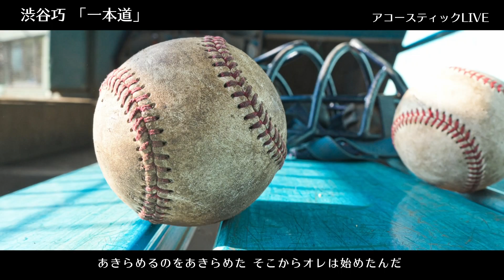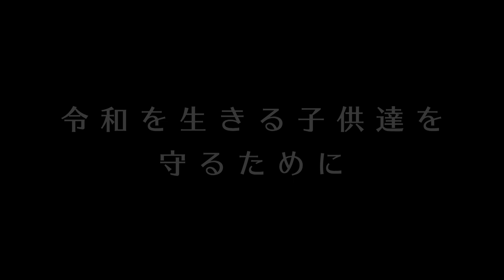【 中学 】 生きる 意味 が 分からない。中卒の 90 憶 社長 が「 中学校 で 講演 」令和 を 生きる 子供たち に 伝えたい事 。生きていくのに必要な事 。【 社長 ・ 経営者・後編 】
【著書】の購入はこちら
■『中卒の僕が「年商70億円企業」を作れた理由』
著者　： 渋谷巧
定価　： 本体1,300円＋税
発売日： 2019年10月22日(火)
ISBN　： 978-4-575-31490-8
発行　： 双葉社

■『中卒の僕が「年商70億円企業」を作れた理由』について
‹本の内容›
・他人が作ったルールを疑え
・リーダーに必要なのは「過去」ではなく「未来」
・社員にたくさん給料を払う意味
・クライアントと「上下関係」を作るな
・「タメ口」は大きな武器に変わる
・部下の長所を見抜くのは“下から目線”
・「手当」が「福利厚生」ではない
・「軸」をブレさせると「長所」を失う
・「カッコイイ」よりも「かわいい」が強い
・社長とは「公民館の館長」のようなもの
・ネガティブな要素を「強み」に変える
・社員を笑顔にすれば、会社は儲かる　etc

一本道（湘南乃風　若旦那プロデュース）
※心優しき若者よ
渋谷 巧（しぶやたくみ）

渋谷巧(しぶや・たくみ)

1987年、埼玉県川越市生まれ。高校中退後、解体業に携わり、19歳で企業。22歳で法人化すると、たった10年でグループ企業9社を束ねる経営者に。グループ全体での年商は、2018年の時点で47億円を突破。2019年度は70億円に達する見込みで、今なお右肩あがりの成長を続けている。これまでの常識にとらわれない、ユニークな経営手腕が注目を集める若手実業家。

・ニッポン放送「渋谷巧のオールナイトニッポンi」好評配信中
・NHK「クローズ現代」・日本テレビ「真相報道バンキシャ！」・フジテレビ「とくダネ!」
・フジテレビ「人生逆転 ！ギラギラ 確率バラエティ コレ何％」・フジテレビ「私の家を壊して下さい」
・日本テレビ「真相報道バンキシャ！」・関西テレビ「ニュースワンダー」・J:COMチャンネル「ご当地サタデー」
など

【関連URL】
・渋谷巧OfficalWebSite

・株式会社イーグループホールディングスWebSite

制作：株式会社アンフィックス